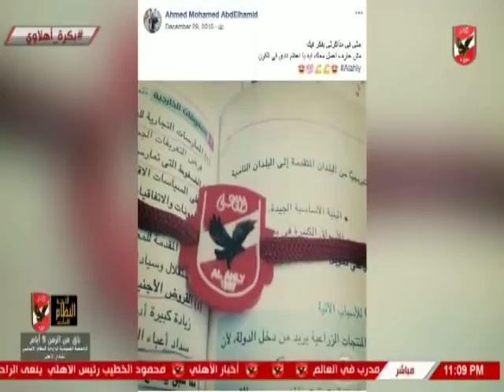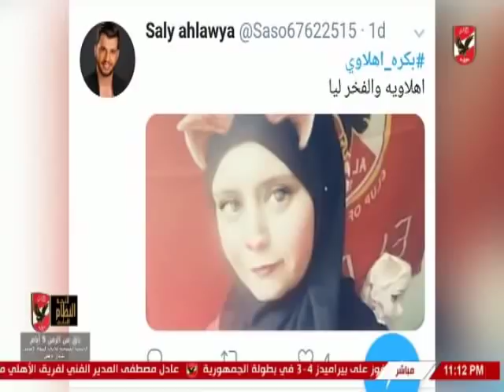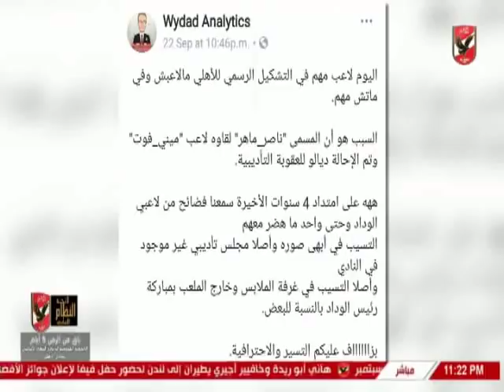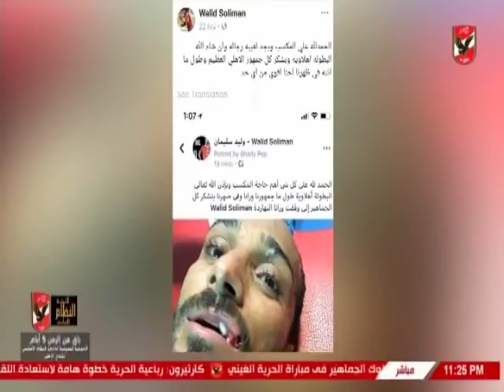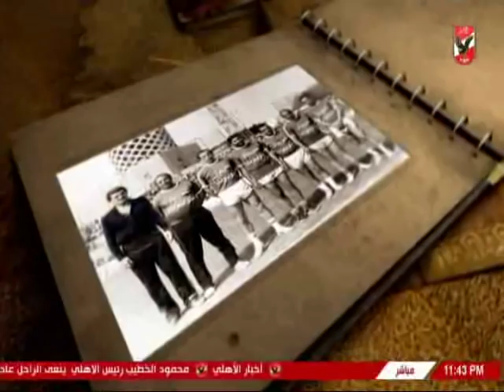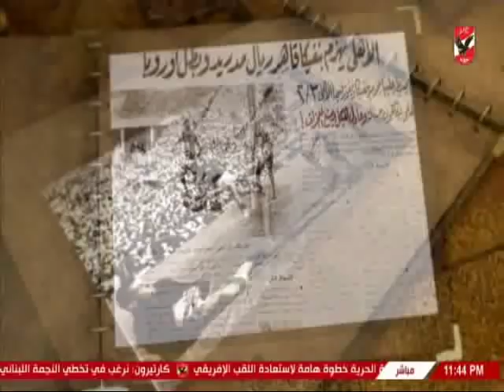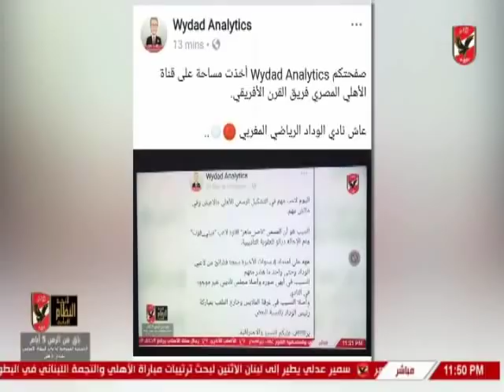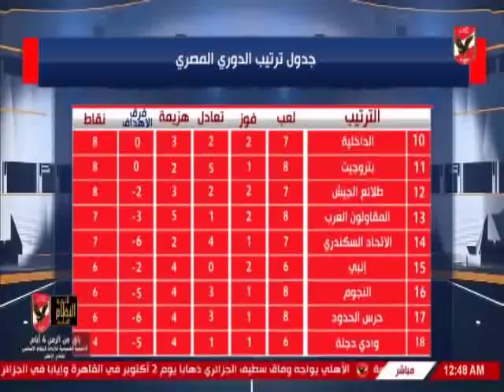حلقة ملعب الاهلى 23-9-2018